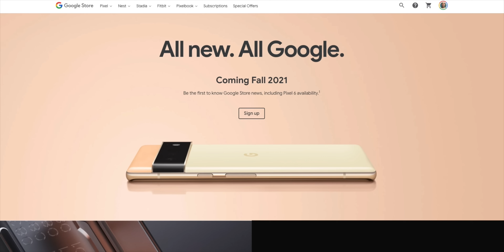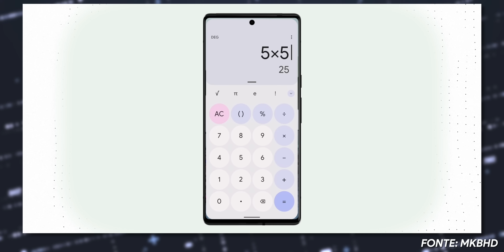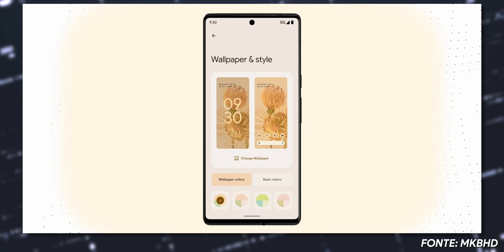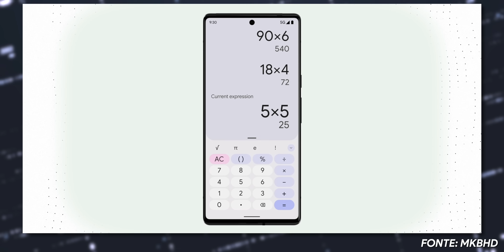Il Nuovo Google Pixel 6 Pro!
Link Google Pixel 5
Link Smartphone Google su Amazon

Google è pronta per presentare il suo nuovo Pixel 6 e Pixel 6 Pro. Nel 6 vedremo SoC proprietario realizzato in casa, finalmente tre fotocamere con una grandangolare e una tele, mentre nel display sarà integrato lo sblocco con impronta digitale sotto lo schermo.

IL MIO SETUP:
Mouse nuova versione
Adattatore Lighting
Cuffie cavo
Cuffie Bluetooth
Hub USB Lettore Schede SD
Organizzatore cavi